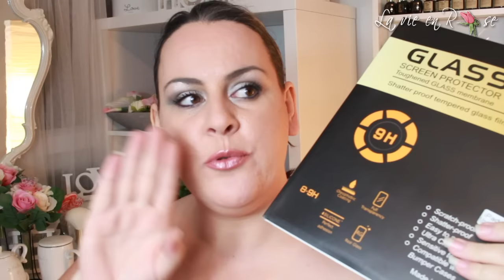Nouveau haul DU site pas cher ♥ La Vie en Rose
MES PARRAINAGES

Liste des articles mentionnés dans la vidéo:

coque alice: 1.73€

coque ariel: 1.66€

ecran de protection: 2.50€

coque petit garçon: 1.30€

coque jasmine: 1.66e

coque samsung grise: 1.64€

coque marylin: 1.18€

coque iphone 5c: 2.36€

perche grande: 4.38€

perche bleue: 2.32€

protection 9H ipad: 2.93€

elasrique phosphorescent: 0.82€

trépier grand alu: 14.35€

trépier noir plus petit: 6.59€

trépier bras amovible: 1.46€

- Si vous souhaitez m'envoyer des peaux de banane ou des bisous:
                                            BP 76
                                 51800 Sainte Ménéhould